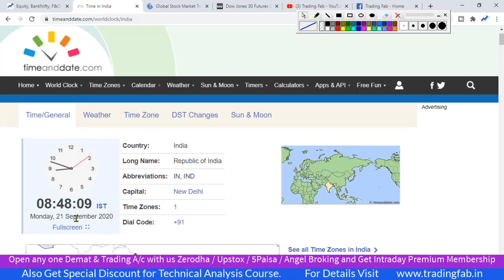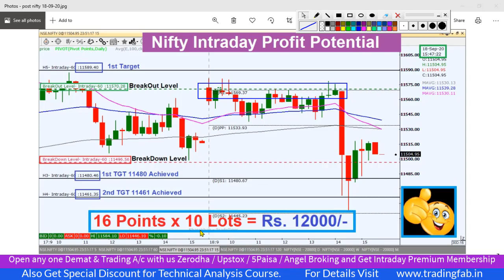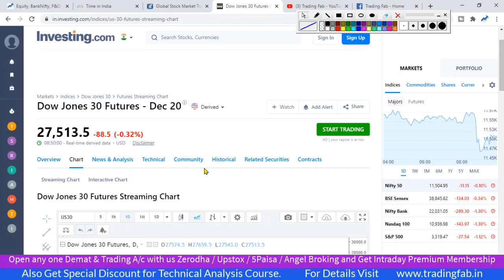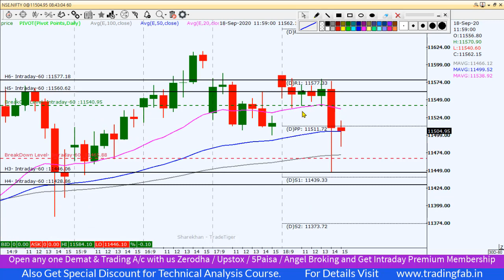Nifty Intraday Trading Strategy 21 09 20 | Last Intraday Profit Potential Rs 12000 | 20DEMA Support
nifty 50
sgx nifty
nifty today
nse nifty
sgx nifty live
nifty live
nifty 50 share price
nifty index
nifty chart
nifty future
nifty analysis
nifty meaning
nifty graph
20DEMA Support